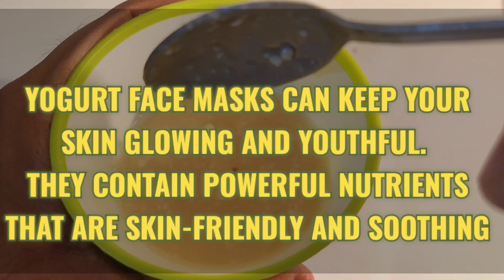Best curd face pack for glowing skin | 3 Best yogurt face pack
0:00 introduction
0:10 yogurt, honey, and lemon juice face pack
1:38 honey, rose water, and yogurt face pack
2:56 banana and yogurt face pack

In this video, we will see how you can get naturally glowing skin at home using yogurt
1)
Facial masks containing yogurt were found to improve the brightness, elasticity, and hydration of the skin
2 tablespoons of yogurt
1 tablespoon of honey
1 tablespoon lemon juice
Mix two tablespoons of yogurt with a tablespoon each of honey and lemon juice in a bowl.
Apply this paste to your face and neck and leave it on for 15-20 minutes.
Rinse your face thoroughly.
How Often You Should Do This
Apply this paste on your face and neck once a week.

Caution: Lemon can cause irritation in some skin types. Make sure to carry out a patch test before trying out this remedy.

2)
Honey, Yogurt, and Rose Water Face Pack
Mix together honey, yogurt, and rose water in equal quantities (about 1 tbsp each)
Apply on the face evenly
Keep it on for 15 to 20 minutes.
Wash off with regular water
How does This Will help?
Honey and yogurt are known for their cooling effect on the skin. They will help combat dryness and provide moisture to your skin. Rosewater will control the oiliness while giving your skin an added freshness, especially during the summers. It also acts as a good sun protector.

3)
This video covers how to make  Anti Aging Banana Face Mask to Remove Wrinkles & Get Glass Skin
Remove Your Wrinkles With An Anti Aging Banana Face Mask

Banana Face Pack For Ageing Skin
Ingredients – Banana, Yogurt

Yogurt helps in minimizing the appearance of wrinkles and lines and has antioxidant properties that fight off free radicals. It also contains lactic acid which evens out the skin tone and tightens pores for younger-looking skin.

Method –

Mash half a ripe banana with 2 tbsp fresh yogurt.
Apply an even layer of this mix all over the face and neck
Allow it to sit for 15 minutes and rinse off with lukewarm water
Repeat once a week

Besan and rose water face mask|Instant Skin Brightening Mask |Rose Water Face Pack |Get Glowing Skin

Honey face pack | honey for clear, healthy, and glowing skin | honey face pack for glowing skin

Anti-Ageing Coffee Face Mask | coffee powder and honey face pack will make you look younger |